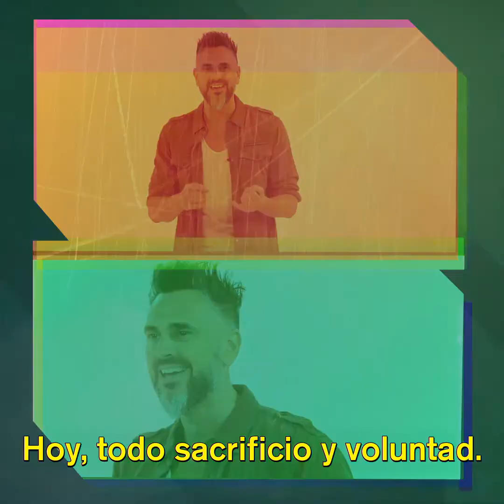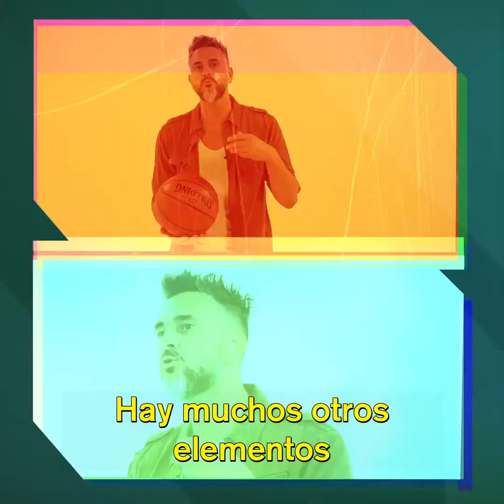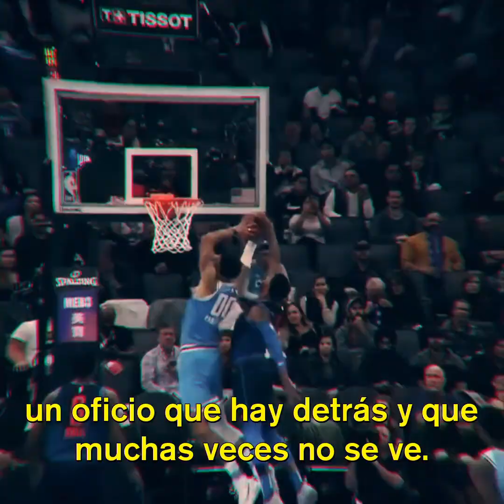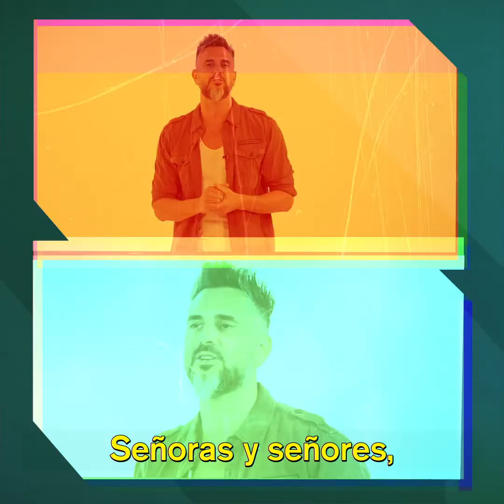SemanaNBA Ep 31 | Los mejores defensores de la NBA 🏀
Leo Montero con el análisis de los mejores defensores de la NBA en la temporada 2018/19. Giannis Antetokounmpo, Paul George, Rudy Gobert y más 🏀